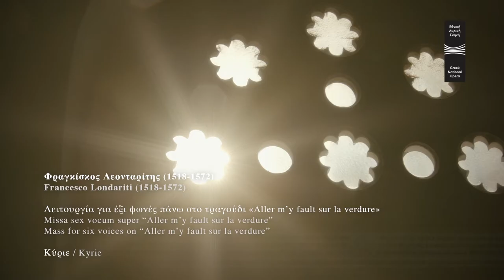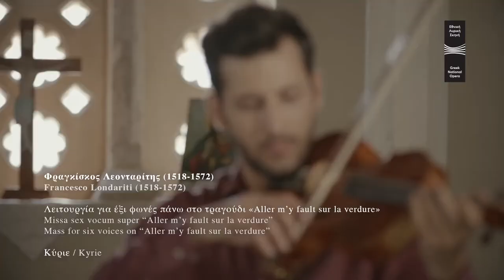F. Leontariti ONE person plays SIX voices Kyrie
violin, viola, bass* Ilias Livieratos

Mass for six voices on "aller m'y fault sur la verdure" I.Kyrie (instrumental version)
Renaissance music
Byzantine Church of the Holy Apostles of the Solakis
Ancient Agora